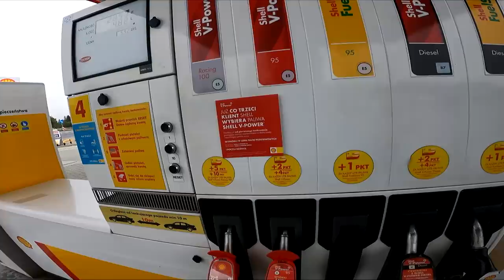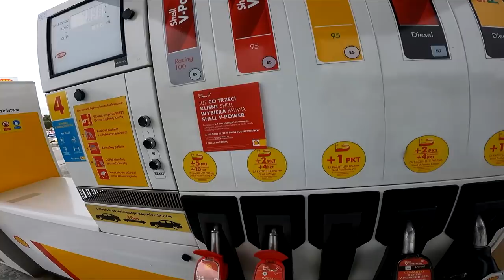Nie mogłem się powstrzymać ! Jadę Raptorem do kolegi - Po 50 latach kupił Motocykl